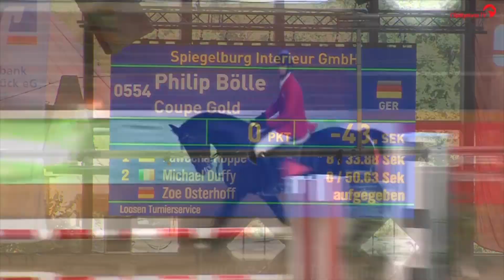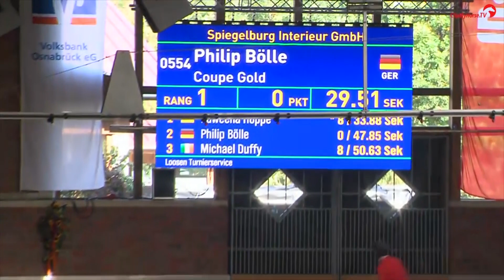Coupe Gold (DVD 2019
stallion by Coupe d'Or - Stakkato Gold - Landadel, *2012